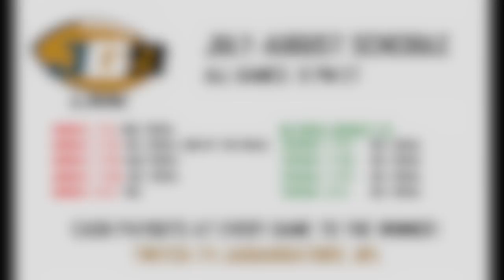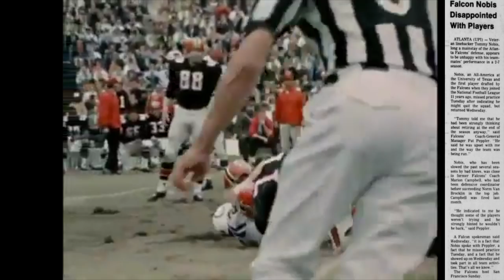The DISASTROUS End to Tommy Nobis' CAREER | 1976 Falcons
Atlanta Falcons linebacker Tommy Nobis is widely regarded as one of the greatest players in franchise history. However, at one point during the 1976 NFL season, following a loss against the Seattle Seahawks, Nobis wanted nothing to do with the team, and momentarily left the Falcons. This is the story behind the disastrous and chaotic end to the legendary career of Tommy Nobis

NOTE: For some reason, when the video processed, the audio for the first minute is slightly louder than the rest. It's not too noticeable, and I'm not sure why that was the case; however, keep that in mind, as you may have to adjust your volume accordingly after the introduction. The rest of the audio is at the same level. Apologies for that.

Tommy Nobis played for the following Falcons teams:
1966 Falcons
1967 Falcons
1968 Falcons
1969 Falcons
1970 Falcons
1971 Falcons
1972 Falcons
1973 Falcons
1974 Falcons
1975 Falcons
1976 Falcons